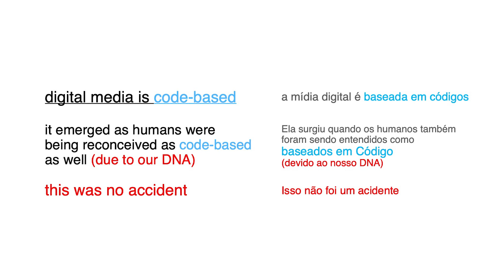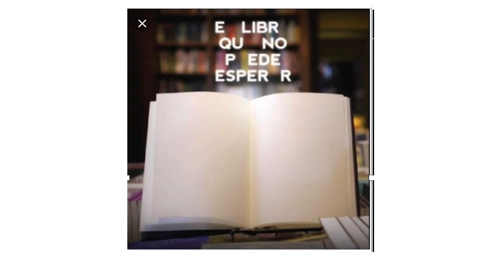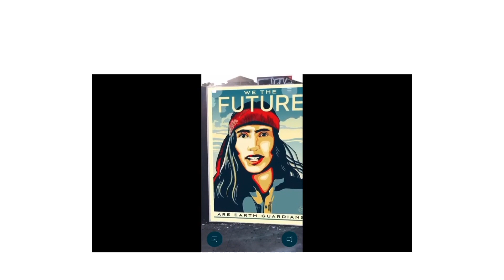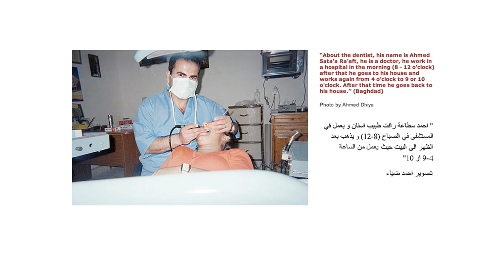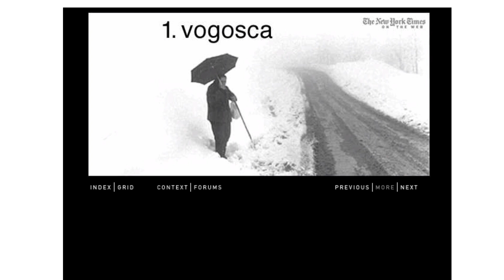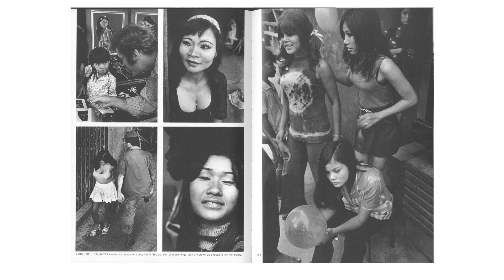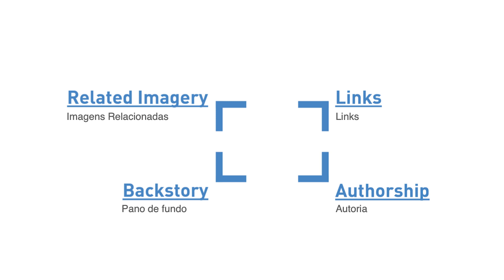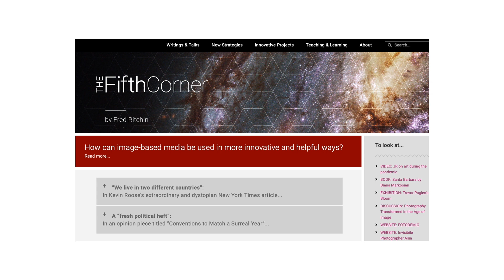Fotografia Tranformada | Photography Transformed (com legenda em português)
Fred Ritchin fala da transformação da fotografia na era digital, se deslocando de uma forma de criação para outra, e os potenciais desta nova fotografia, com ênfase no campo da arte e dos direitos humanos.

Colaboração de Fred Ritchin para o Festival de Fotografia de Tiradentes 2020, que, em função da pandemia, foi realizado on-line.

Fred Ritchin in a lecture about the transformation of photography in the digital era, relocating the subject as another form of creation, focusing in the potentially of this new photography and emphasizing its role both in arts and human rights.

tradução para o português: Estefânia Young.